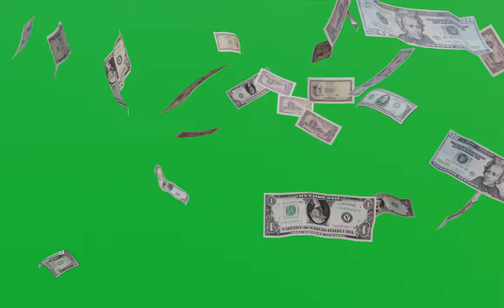Money Falling Greenscreen | No Copyright Videos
Video provided by No Copyright Video